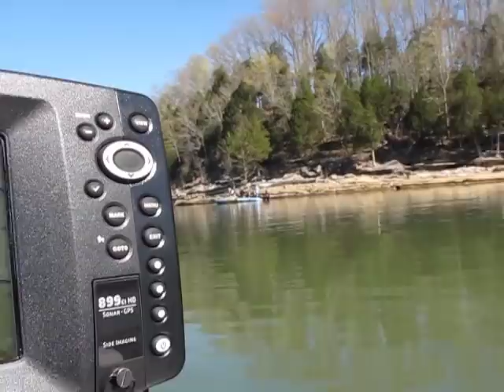FLW Came To Town! - Lake Cumberland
On day 3 of the Lake Cumberland tournament i decided I was just going to go out and try to fish with them a little. I didn't get a bite but i still had fun!